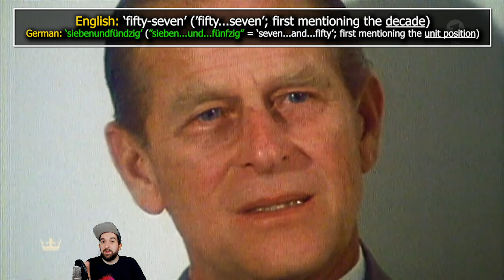German Linguist Reacts to Prince Philip Speaking German: Language Breakdown | Daveinitely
German Linguist Reacts to Prince Philip Speaking German: Language Breakdown | Daveinitely - Hey there, language enthusiasts! Welcome back to the Daveinitely channel. Today, I've got something truly fascinating to share with you. In this video, I, a native German speaker, will be reacting to none other than Prince Philip himself speaking German! 🇩🇪👑

We all know Prince Philip as a prominent member of the British royal family, but did you know he had some impressive language skills up his sleeve? Join me as we dive into this captivating moment and witness Prince Philip speaking German in a way that might surprise you.

As a native German speaker, I'll be providing my genuine reactions, insights, and commentary on his pronunciation, fluency, and overall language proficiency. It's a unique opportunity to explore the linguistic talents of a royal figure.

Whether you're an aspiring German learner, a language enthusiast, or just curious about Prince Philip's linguistic abilities, this video has something for everyone. You'll gain valuable language insights and maybe even a newfound appreciation for the power of multilingualism.

If you enjoy this reaction and want to see more content like this, don't forget to hit that subscribe button, give this video a thumbs up, and share it with fellow language learners. Let's grow our community of language lovers together!

Thanks for joining me on this exciting language journey. Without further ado, let's dive into Prince Philip's German-speaking skills and uncover the language magic together.

Prince Philip portrait credit:
'Portrait of Prince Philip, Duke of Edinburgh' by Allan Warren
GNU Free Documentation License, version 1.2 or later

00:00 RIP HRH Prince Philip (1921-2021) and 'The Crown' on Netflix
01:03 Prince Philip's German Descent, Family Name 'Mountbatten', Alice von Battenberg
02:16 Prince Philip Speaks German in a TV Interview
05:11 Linguistic Analysis of Prince Philip Speaking German
06:13 German Filler Words - 'och' Translated and Explained
07:27 Colloquial Short Forms in German - 'is' Instead of 'ist'
08:16 Semantic Difference Between 'so' and 'also' in English and German
09:05 German Filler Words - 'äh' and 'ähm' Explained
09:37 Colloquial Short Forms in German - 'ne' Instead of 'eine'
10:11 Pronunciation of the Letter 'g' in Spoken German + 'ch' ([ç] ,[x])
11:26 German Idiom / Saying 'Es ist fünf vor zwölf' Explained
12:34 How to Express Two-Digit Numbers in German Compared to English

Jan Müller
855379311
Packstation 118
59755 Arnsberg
Germany